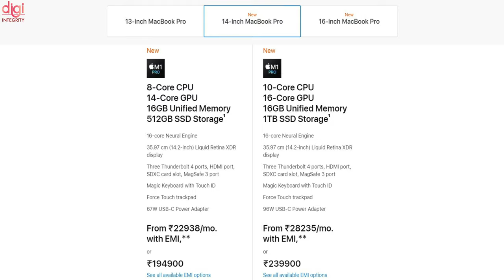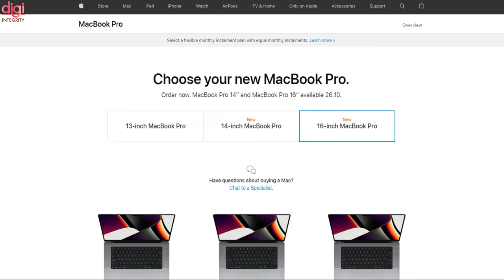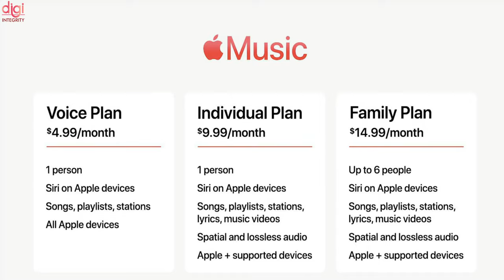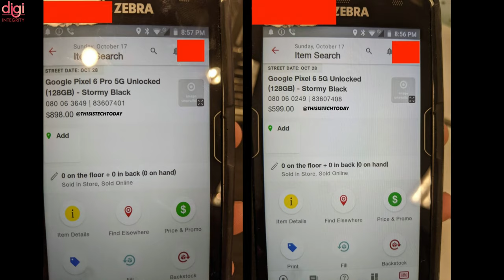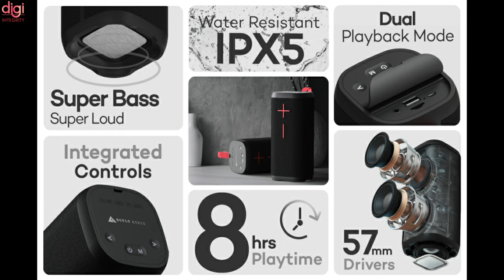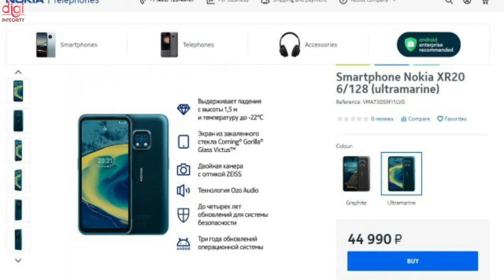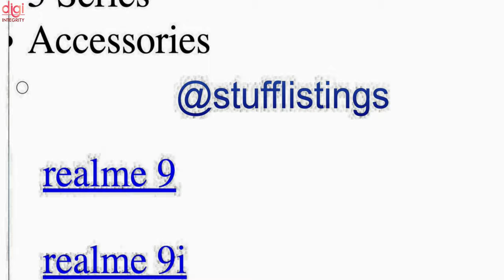Apple Unleashed Event, New Micromax Phone Coming, WhatsApp New Feature, Google Pixel 6 price-DIN213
Video Highlights
(0:00) : Introduction
(0:14) : Apple has launched the 14-inch and 16-inch MacBook Pro models
(1:07) : Apple AirPods 3 have been officially launched
(1:48) : The HomePod mini will now be available in yellow, orange, and blue
(2:21) : Apple Music Voice Plan to start at Rs 49/month
(2:46) : Apple Releasing macOS Monterey on October 25
(3:21) : Google Pixel 6 Won’t Come With a Charger Out of the Box & Price Leak
(3:49) : Boult Audio launches Bassbox Arc, Bassbox Verve Portable Wireless Speakers
(4:23) : iPhone manufacturer Foxconn wants to make electric vehicles, unveils 3 EV prototypes
(4:38) : Delhi Metro launches free Wi-Fi on Yellow Line metro stations
(4:57) : Nokia XR20 launched in India
(6:11) : OnePlus Watch Harry Potter Limited Edition launched in India
(6:32) : Vivo Y3s 2021 launched in India
(6:50) : Vivo S10e has been launched in China
(7:08) : WhatsApp can end your chat groups
(7:26) : Redmi Note 11 Pro variant has now been teased by the brand
(7:33) : Realme 9 and Realme 9i are now listed on the company's official website.
(7:42) : Realme GT 2 Pro is now listed on the company's official website, might launch soon
(7:53) : Thanks for watching

This Week Upcoming Phone Launches of Pixel 6 series,Realme GT Neo 2T, iQOO Z5x,Oppo K9s⚡October 2021

New Mode like Squid Game, OnePlus 9RT India Launch, iPhone 12 Fraud, MacBook Pro 1st Look-DIN212